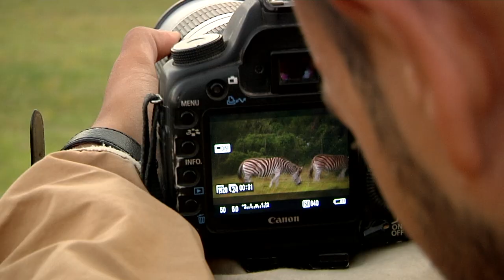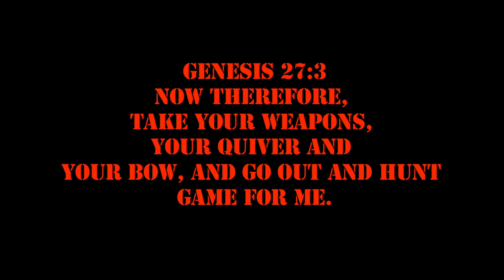The Hunt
The Hunt follows professional hunter and filmmaker Chris Mullins, as he investigates the trophy hunting scene in Africa. Music by Dirtwire